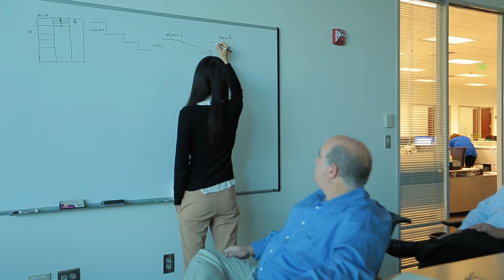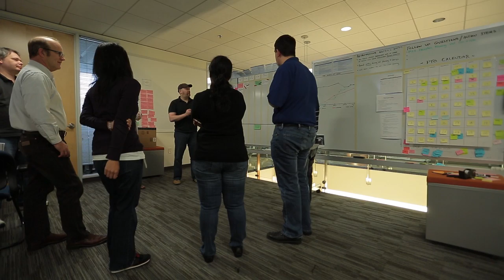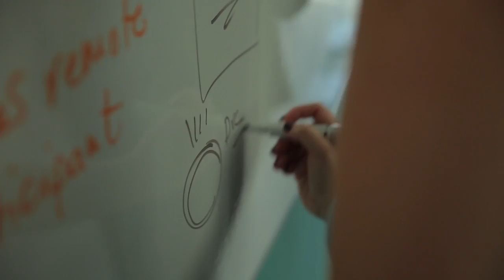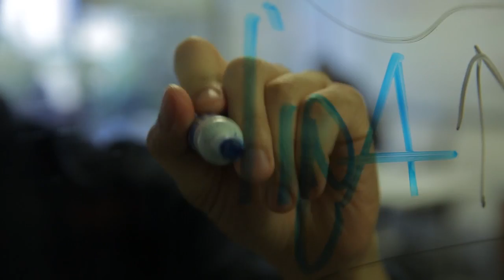Hearst Business Media: Leading with Purpose